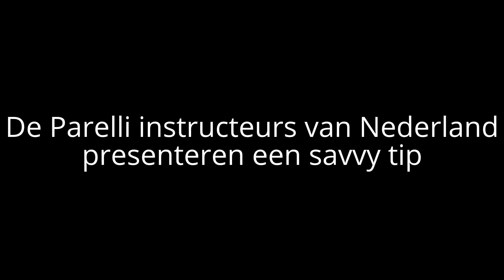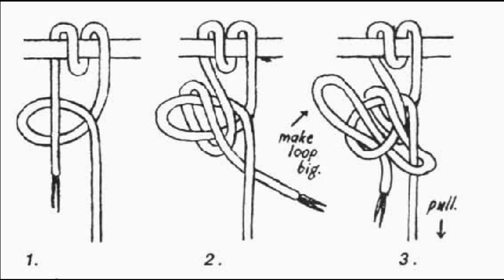Parelli instructeurs Nederland savvy tip - je paard hoog vastzetten / stockman's bowline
Elke maand hebben we een Savvy Tip speciaal voor jou! Deze keer laten we zien hoe je een savvy knoop maakt om je paard hoog vast te zetten. Het voordeel van je paard hoog vast zetten is dat hij vrij kan rond bewegen. Daarnaast is het zo dat bij trekken of hangen het paard zich minder sterk kan maken met zijn achterhand dan wanneer hij laag vast gezet is.
Wanneer je paard de knopen los maakt kun je één (of meerdere) half-hitch gebruiken om de knoop veilig te stellen voor jouw paard zijn mond. Dit zie je in het laatste stukje van de video.

Voor meer informatie en andere Savvy Tips kijk je op of op de Parelli Nederland Facebook pagina.